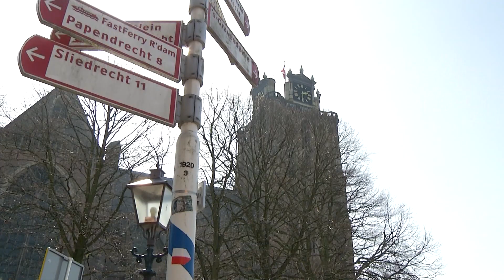Bomen op Lange Geldersekade worden verplaatst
De 11 bomen die nu nog langs de Lange Geldersekade staan, moet snel een andere plek krijgen. Ze dreigen weg te rotten. Dat liet wethouder Marco Stam dinsdagavond aan de gemeenteraad weten.

“De bomen zelf staan op zich goed, maar de bomengrond reikt tot in het grondwater. Daardoor kan deze grond gaan rotten en daarbij komt methaangas vrij. De bomen kunnen dan stikken,” legt de wethouder uit.

Om de bomen te redden, moeten ze zo snel mogelijk elders worden geplant. Dat gebeurt in de avond en nacht van 7 op 8 april. De problemen met de bomen kwamen onverwachts aan het licht, tijdens een onderzoek naar de verzakkingen van de kade. Nadat de bestrating op 2019 opnieuw was aangebracht, ontstonden er al snel kuilen in het wegdek.

Eerder vertelde wethouder Stam aan RTV Dordrecht dat de boomgaten niet goed waren aangelegd, waardoor paaltjes niet zijn geplaatst en het verkeer over de zachte randen is gaan rijden. Hierdoor zouden de verzakkingen zijn ontstaan.

Of het rotten van de grond ook de oorzaak is van verzakkingen moet later blijken. Later dit jaar wordt de uitslag van het onderzoek verwacht. In het najaar worden in ieder geval gelijkwaardige bomen van dezelfde soort terug geplant langs de kade, beloofde de wethouder.

Meer lezen?